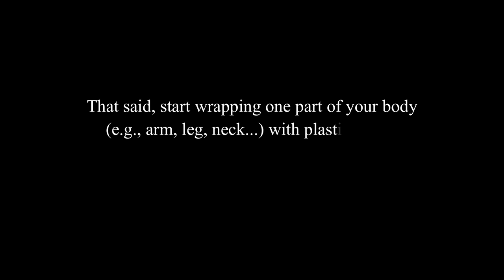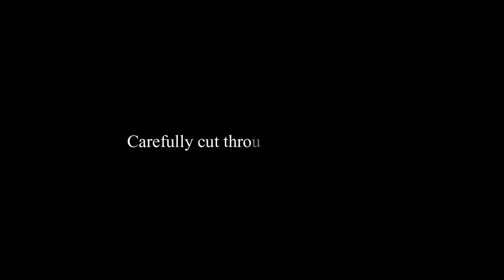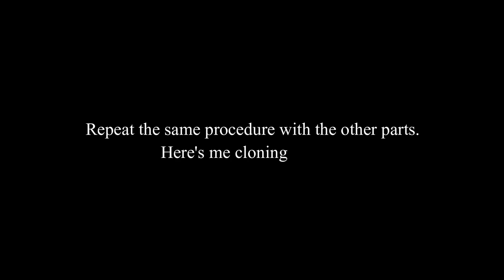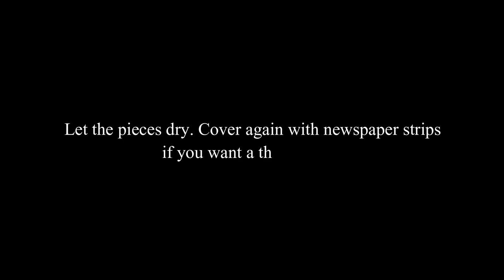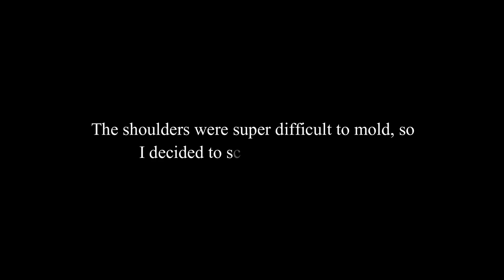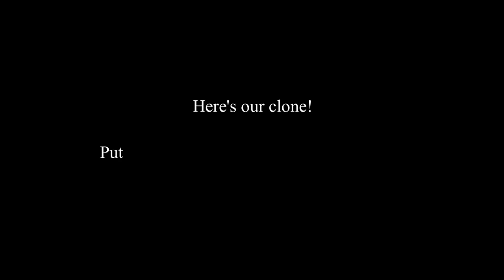How to Make a Cast of Your Body with Newspaper, Tape and Cling Wrap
Plaster gives you amazing details, but if you don't have some at home, an alternative is to create a cast of your body through papermache. In this video, let me show you how to use cling wrap, masking tape, and newspaper strips to create a cast of your body, which you can use as a mannequin, as a bodycast, or in other DIY projects.